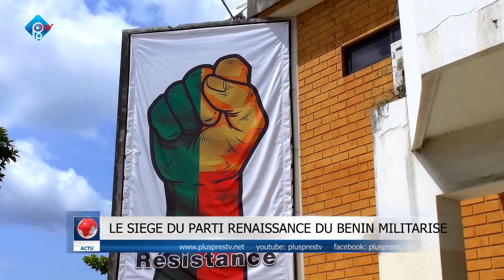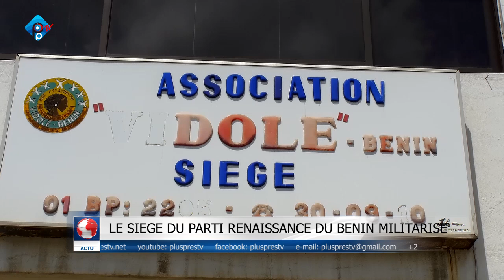LE SIÈGE DU PARTI RENAISSANCE DU BÉNIN MILITARISE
VIDOLE, le siège du parti Renaissance du Bénin est militarisé depuis quelques jours pour des raisons indéterminées ce qui a suscité la descente  du couple SOGLO sur les lieux ce Mardi